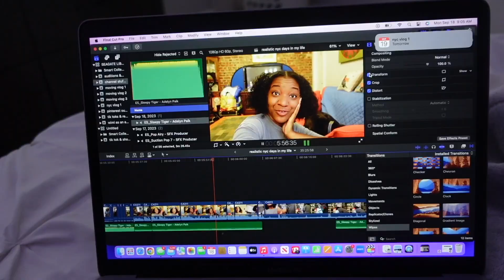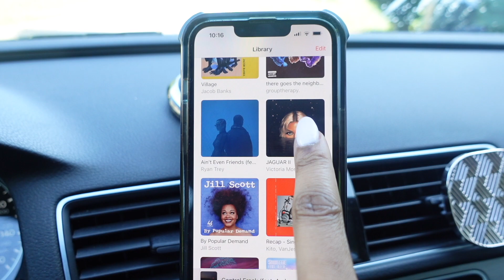i met victoria monet?! jaguar II tour vlog | vip experience + charlotte concert footage!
you read that right. I met VICTORIA MONET in charlotte, nc!!! real ones know i've been repping my girl for years, so this was a full-circle moment for me as a fan! thank you for such an amazing show, V xoxo! 🫶🏾

MUSIC
stream "gone" by dej laren ft. deanna!

TIMESTAMPS
00:00 - 00:19 | thee intro
00:19 - 01:35 | vip tickets to victoria?!
01:35 - 02:21 | morning errands
02:21 - 04:09 | i don't have an outfit...
04:09 - 05:32 | grwm!
05:32 - 06:48 | a lil chaos
06:48 - 07:07 | MEETING VICTORIA
07:07 - 07:40 | pre-show vibes!
07:40 - 08:43 | thee MOMENT, miss monet!!!
08:43 - 10:05 | big boss, ass like that, dance break
10:05 - 10:48 | how does it make you feel + stop askin me 4 shyt
10:48 - 11:31 | touch me, f.u.c.k.
11:31 - 12:17 | freak, monopoly, coastin, we might even be falling.
12:17 - 13:07 | cadillac, alright, experience
13:07 - 13:48 | jaguar
13:48 - 15:01 | on my mama!!!
15:01 - 16:12 | post-show + recap
16:12 - 18:52 | meeting victoria experience!
18:52 - 19:56 | final thoughts + thee outro

ABOUT ME
age: 24
location: charlotte, nc
ethnicity: black/afrolatina
job: actress
camera: sony zv-1
editing: Final Cut Pro